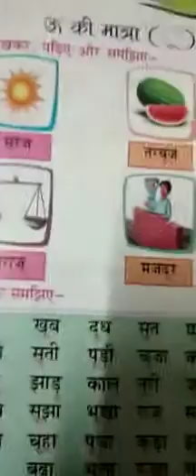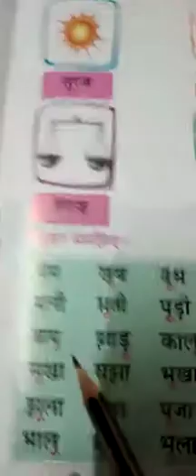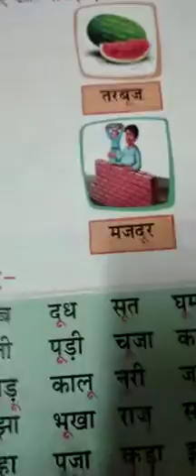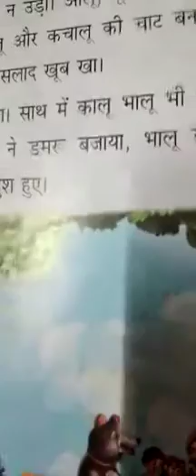Class ukg hindi day 14